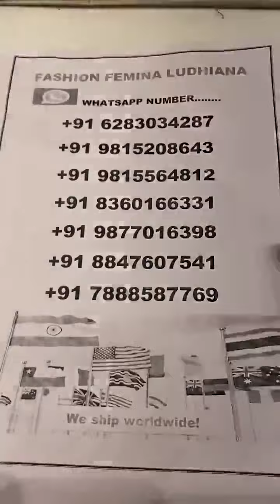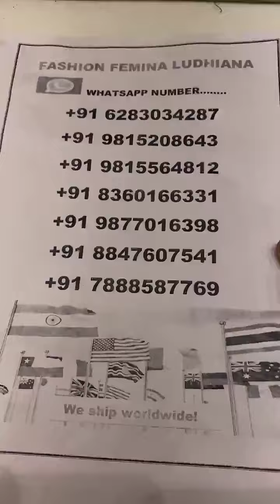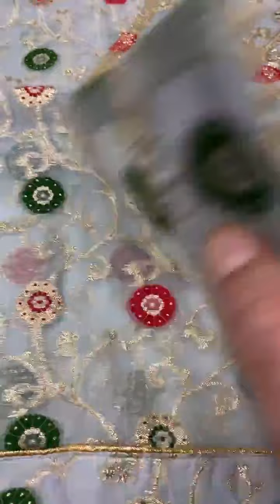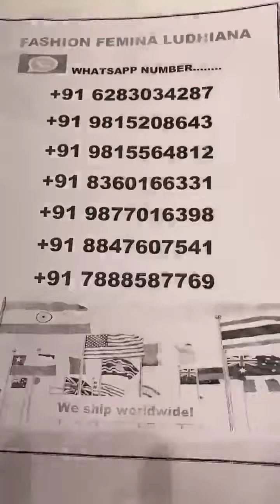Fashion femina Ludhiana ll designer suit ll cotton suit ll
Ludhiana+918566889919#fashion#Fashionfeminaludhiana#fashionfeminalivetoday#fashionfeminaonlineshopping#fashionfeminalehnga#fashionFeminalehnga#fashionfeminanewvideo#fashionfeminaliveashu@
party wear sharara suit ,wholesaleOur store location-Fashion Femina , Facing parkGhumar mandi, Ludhiana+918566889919#fashion#Fashionfeminaludhiana#fashionfeminalivetoday#fashionfeminaonlineshopping#fashionfeminalehnga#fashionFeminalehnga#fashionfeminanewvideo#fashionfeminaliveashu@ashudihattiphag#ashudihatphagwar wholaleludhiabamarkeludhianamaet ladies suiLudhiana phagwaengashop #